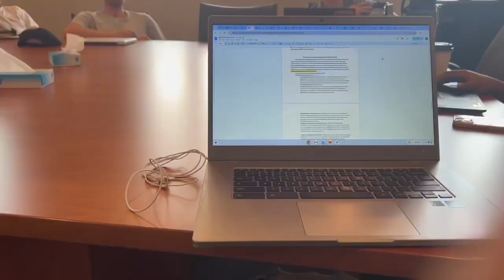DAY IN THE LIFE OF A D1 POINT GUARD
📸Clothing brand IG: ThyU.no